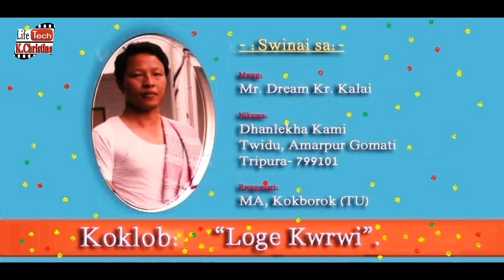Kokborok Koklob || Loge kwrwi || By- Mr. Dream kumar Kalai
Kokborok Koklob || Loge kwrwi ||
By- Mr. Dream kumar Kalai

Mare-kiching tai joto chini channel ni video nai tongnai no bwkha kuphur bai khe hamjakma tai chibai yapharo. Taibo norokni bagwi kwtal kwtal video twbui tongo "Life Tech K. Christina" YouTube channel ni bisingtwi. Taisa haino hai jotono Hambai.